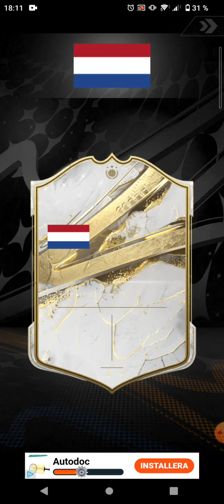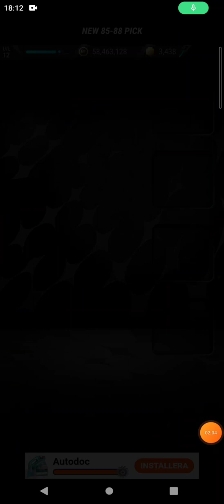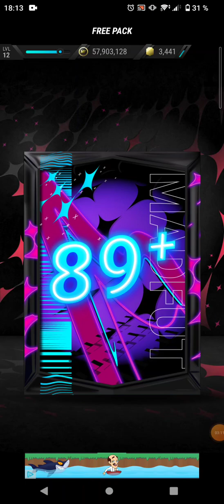JAG FICK MBAPPE I MADFUT 23😱🇫🇷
Det här är inte fake bara så ni vet.
SÅ ATT JAG KAN GÖRA MER VIDEOR SOM SÅNA.